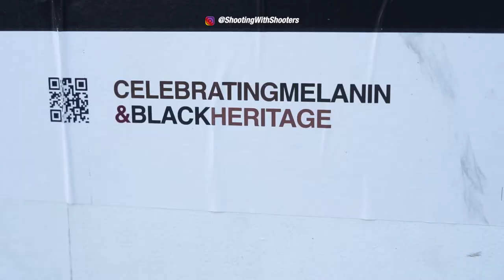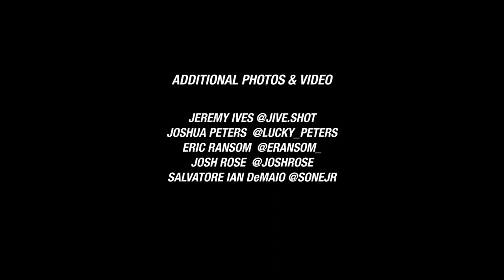DC PHOTOGRAPHY MURAL Talk with Photographer Jeremy Ives - Shooting With Shooters Podcast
Jeremy Ives is one of 5 photographers celebrating melanin and Black heritage with images installed throughout the Union Market district in Washington, DC.

Bryon, Dayo, and James are friends who met in high school through sports and later reconnected through photography. Now the 3 of them share unique photography stories, life experiences, career advice, and more on Shooting With Shooters.

ADDITIONAL PHOTOS & VIDEO

REGGIE GREEN  @VANGREEN_
OWEN HART  @OWEN.M.HART
JOSHUA PETERS  @LUCKY_PETERS
ERIC RANSOM  @ERANSOM_
JOSH ROSE  @JOSHROSE
JEAN MESSEROUX @JEANTHEHUEMAN
SALVATORE IAN DeMAIO @SONEJR
JEREMY IVES @JIVE.SHOT